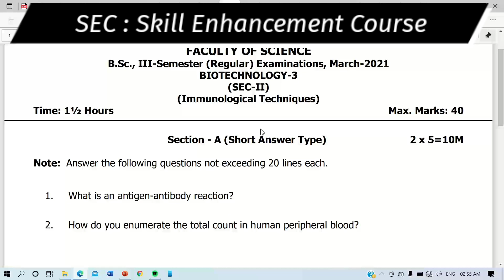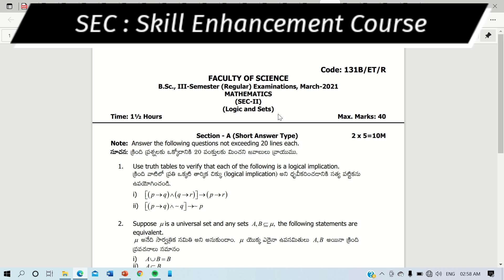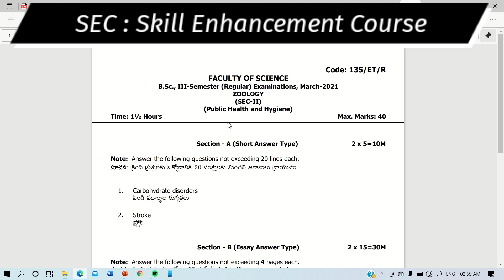SEC Question Paper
List of topics covered
1. Immunological techniques
2.  practice of life insurance
3.applications of business analytics
4.  rural development
5. Office processes basic quality management
6. Business policy and strategies
7. web designing and Analytics
 8.biofertilizers and organic farming
 9. remedial methods for pollution water soil fertility
standards
10. Sci lab
11.operating system
12.logic and sets
13. electrical and circuit networking
 14.statistics data collection and interpretation
 15. medical diagnostics
16. public health and hygiene